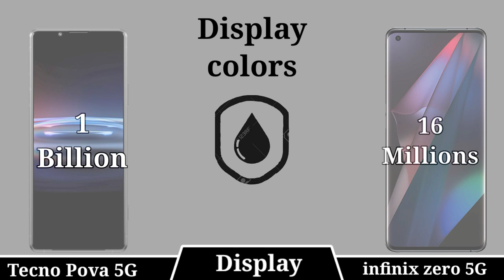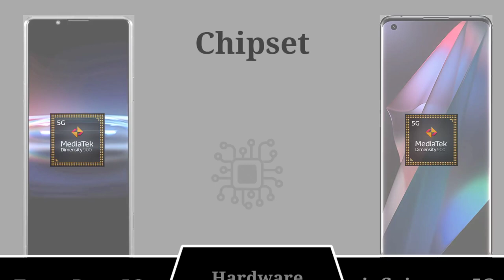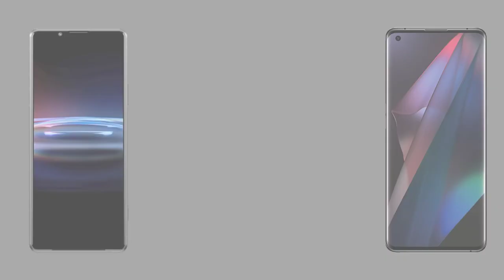INFINIX ZERO 5G VS TECNO POVA 5G || CAMERA TEST || BATTERY TEST|| PUBG TEST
tecno pova 2 5g price in india
poco m3 pro 5g vs tecno pova 2

Description
Infinix Zero 5G Vs Tecno Pova 5G || All Specifications Comparison ||